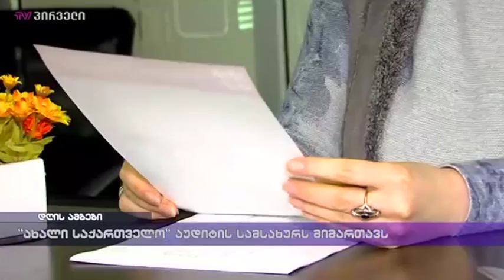"ახალი საქართველო" აუდიტის სამსახურს მიმართავს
პოლიტიკური პლატფორმა ახალი საქართველოს სოციალური მიმართულების ხელმძაღვენლმა აუდიტის სამსახურს მიმართა. თეონა ჭალიძე  სამგორის რაიონის ყოფილი გამგებლის გიორგი ბაგრატონის მხრიდან სამსახურებრივი უფლებამსოილების ბოროტად გამოყენების ფატქზე საუბრობს. საქმე ეხება 2017 წლის ადგილობრივი თვითმმართველობის არჩევვენბის პერიოდში საბიუიჯეტო სახრსების არამიზრნობრივად ხარჯვას. თეონა ჭალიძე გამოძიების დაწყებას მოითხოვს.